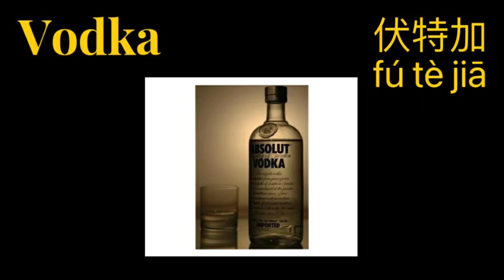Drinks in Chinese part 5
Drinks!